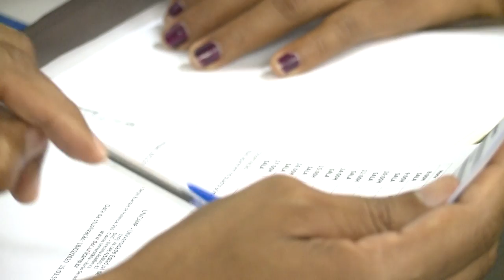Registro Geral: Calourada Indígena 2020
Nesta quinta-feira (27) a Unicamp realizou a Calourada Indígena, evento de recepção dos 95 novos estudantes que ingressaram na universidade por meio do Vestibular Indígena 2020. Os calouros puderam compartilhar suas histórias e experiências e conhecer o que a universidade tem a oferecer para suas vidas acadêmicas. Confira os detalhes na reportagem